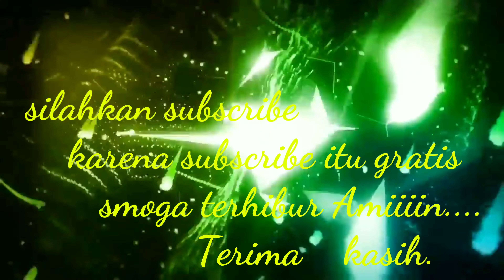Cek sound pulongdowo sebelum live DJ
Bersama ARKAMPAS, suasana cek sound  menjelang live DJ